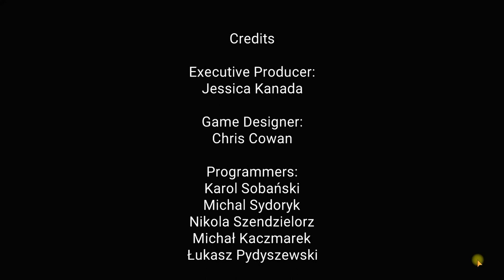The Echo Bay Murders Walkthrough [ALL CHAPTERS] | The Echo Bay Murders Gameplay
AE Mysteries The Echo Bay Murders FULL Walkthrough. New Detective Kate's game by Haiku Games. Absolutely FREE!

Chapters time frames:
echo bay chapter 1 - 0:02
echo bay chapter 2 - 9:33
echo bay chapter 3 - 20:25
echo bay chapter 4 - 30:15
echo bay chapter 5 - 42:28
echo bay chapter 6 - 54:55
echo bay chapter 7 - 1:07:55
echo bay chapter 8 - 1:22:18